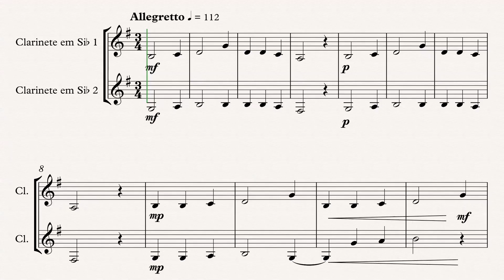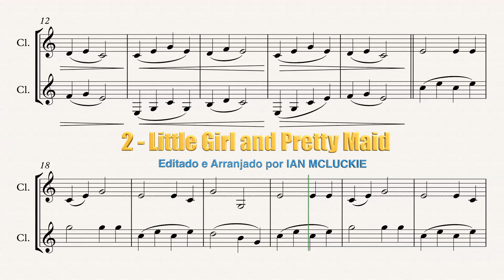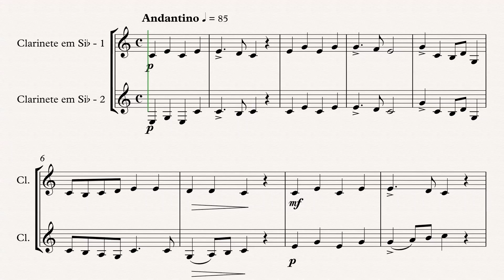(1ª PARTE: 1, 2 e 3) 12 DUETOS para clarinetistas iniciantes - Editado e Arranjado por Ian McLuckie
"12 Below B" foi desenvolvido para proporcionar ao aluno iniciante de clarinete uma experiência musical criativa na primeira oportunidade. Ao manter a extensão no limite de Si3 natural, onde as dificuldades de digitação e embocadura realmente começam, o iniciante logo obterá uma sensação de realização sólida em seu trabalho com seu professor.

O diretor da banda e o instrutor de classe acharão esta coleção útil, na prática, e no exercício sequencial. Os problemas de entonação e precisão rítmica, inerentes ao desempenho do grupo, podem ser facilmente reconhecidos e prontamente resolvidos.

... Ian e Phyllis McLuckie

Composed e Arranjadas por: Ian McLuckie.

NESTE VÍDEO TEMOS: DUOS — 1, 2 e 3.

00:13.    1. Shepherd's Song
00:46.    2. Little Girl and Pretty Maid
02:02.    3. I Have Three Cakes

4. A Lovely Lass to a Friar Came
5. Little Church Bells
6. Lullaby
7. Poor Little Girl
8. Old and Young
9. Hymné
10. The Young Prince
11. Old Brass Wagon
12. Farewell

 SEJAM MUITO BEM-VINDOS AO CANAL OPUS Ad Libitum!!

O OPUS Ad Libitum visa disponibilizar GRATUITAMENTE conteúdos para CLARINETE E AFINS...
Quinzenalmente NAS QUARTAS-feiras às13h:
Algum MATERIAL DIDÁTICO, ou uma COMPOSIÇÃO, ou um ARRANJO;
Todo domingo um CD novo às 09h.

A premissa é contemplar três níveis nos materiais postados: BÁSICO, INTERMEDIÁRIO e PROFISSIONAL com participações especiais de Maestros, Professores, Compositores e Arranjadores.

Sou Crisóstomo Santos,
* Professor de Clarinete do IFPE;
* Clarinetista e Claronista da Banda Sinfônica do Recife, do Grupo SaGRAMA (Autor da trilha sonora do Filme — Auto da Compadecida), e dos Quartetos: SOPROS DE PE (Clarinetes) e MUCAMBO de Música Contemporânea.
Além de ser um eterno aprendiz da Arte dos sons através dos caminhos da Harmonia, da Composição, da orquestração, do Arranjo e principalmente do Clarinete.